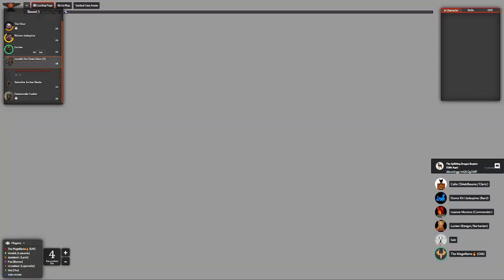13th Age d20 RPG | Episode 60 | Quest 95: Rescuing The Jadespines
Lucian is still inside the Stone Thief, and has a plan to rescue some of the Jadespine clan he discovered. How many will make it out?

In the 13th Age TTRPG,  mysteries—and dangers—grow more numerous.

Undreamed-of creatures crawl up from the underworld, descend from the sky on metallic wings, and slip through the cracks in reality. Strange magic is loose in the world, whether it’s drawn from the Wild, from the realms of chaos and death, or from the inner power of ki.

Patch things up with your surly magic weapon, hero. The adventure is just beginning.

13th Age combines the best parts of traditional d20 fantasy tabletop roleplaying games with new story-focused rules, designed so you can run the kind of RPG you most want to play with your group.